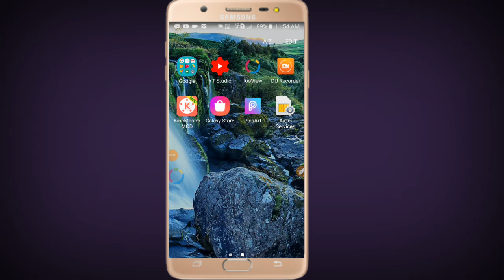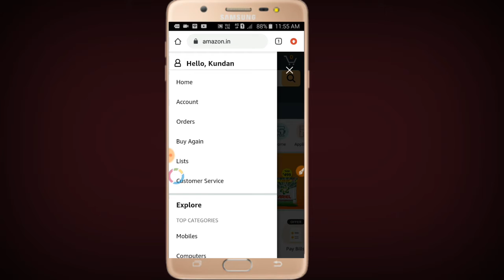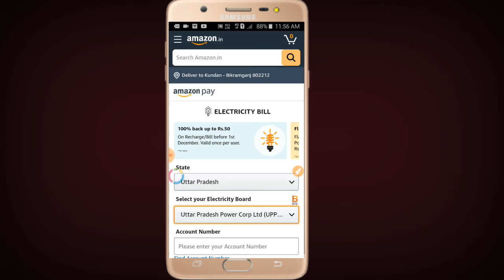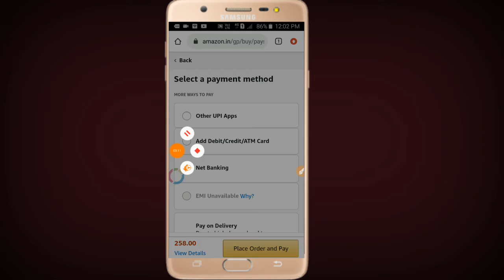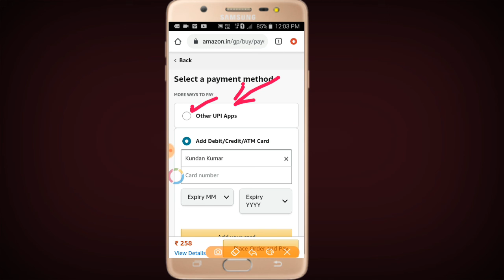Amazon pay से बिजली के बिल भुगतान कैसे करें || how to pay electricity bill Amazon pay in Hindi